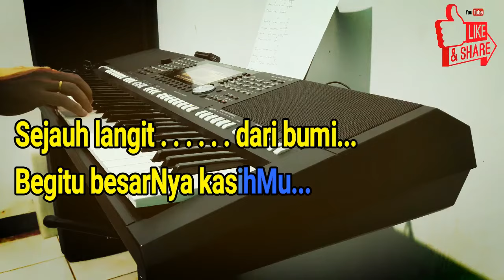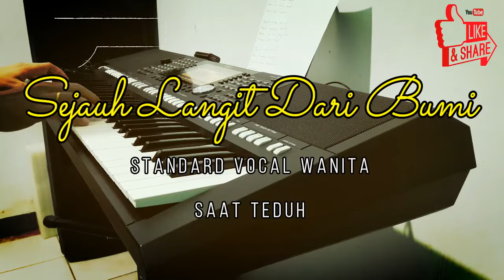ENGKAULAH KEKUATANKU ll SEJAUH LANGIT DARI BUMI [KARAOKE ROHANI] NADA WANITA C=DO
Engkaulah kekuatanku
Tempat perlindunganku
Saat badai menerpa
Aku tak akan goyah (2x)
S'bab Kau sertaku

REFF: Sejauh langit dari bumi
           Begitu besarnya kasih-Mu
           Penuhi hati kami yang rindu
           Menyembah-Mu Yesus
                Sejauh langit dari bumi
                Begitu besarnya kasih-Mu
                Kaulah Tuhan kekuatanku
                Sukacitaku